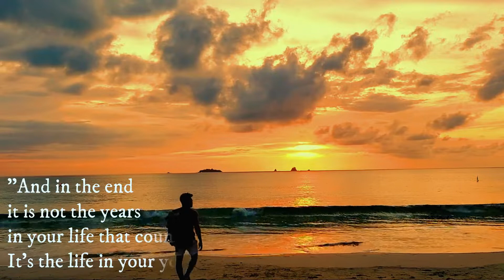GANDA DITO LALO NA PAG MAG SUNSET VIEWING KA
Pakpak Lauin Day Tour Destination is located at sitio talaudyong brgy bacungan, Puerto princesa Palawan. Enjoy its crystal water and powdered white sand plus perfect sunset viewing that everybody will enjoy the paradise of Palawan!

Tiktok: kuya ron in the island